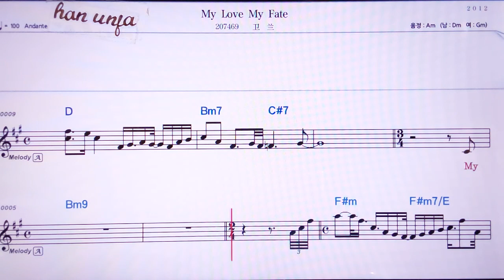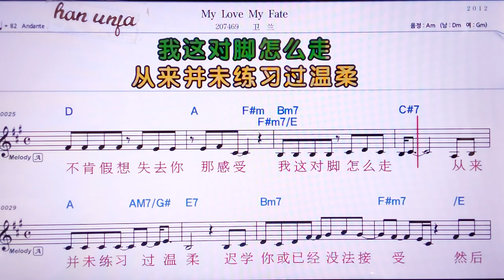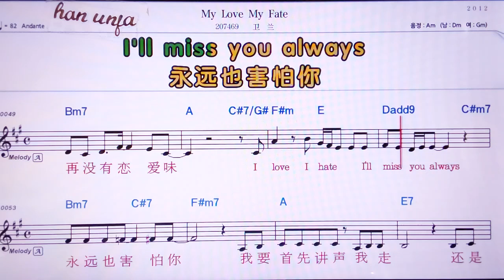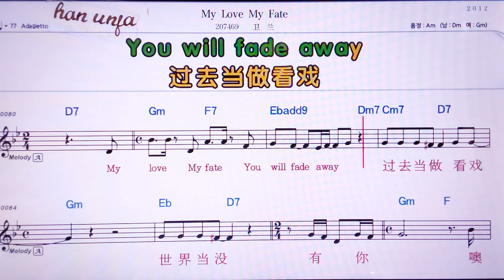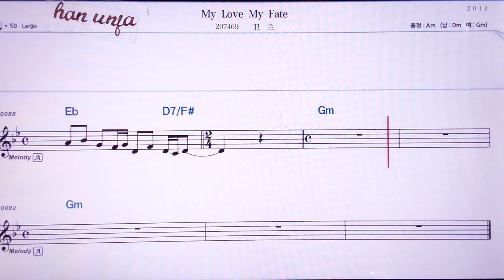💖My love My fate/웨이란 👍MR,노래방, 악보, 코드,Karaoke With Sheet Music